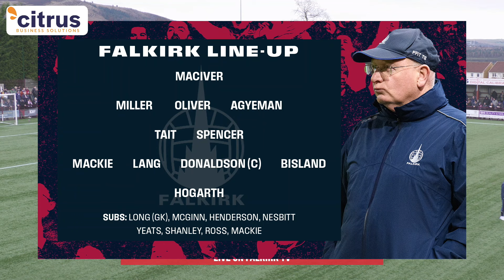Kelty Hearts 0-1 Falkirk | Highlights